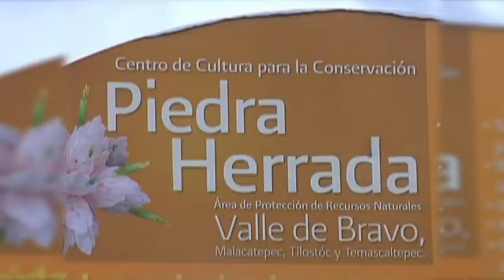Mariposa Monarca retrasa llegada al Edomex | Noticias del Estado de México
Debido a las bajas temperaturas, las mariposas Monarca han retrasado su llegada al Estado de México.